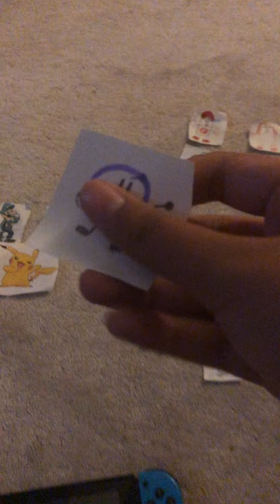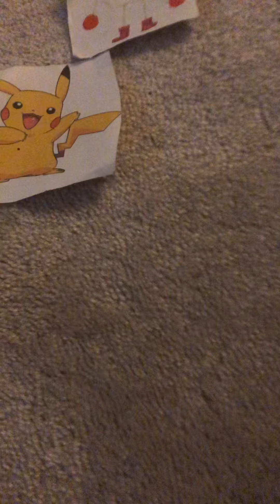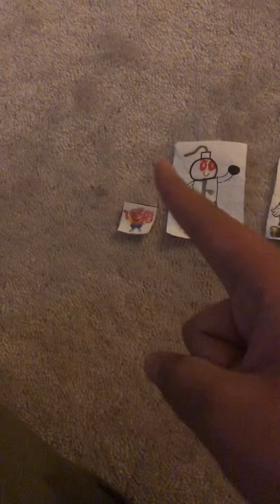SCES17: Elemental Royale episode 13b: Smashing is one thing but not the other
Debate:
Pump
Ice Cube or
Luigi?
YouTube do not disable the comments please?